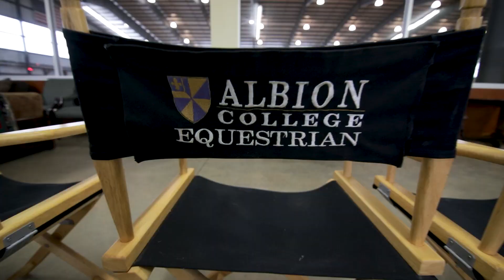My Albion I Albion College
Go further at Albion College. It's your move, get started at albion.edu/admission.
FOLLOW OUR INSTAGRAM ACCOUNT FOR FIRST-YEAR & INCOMING STUDENTS

Keep up with Albion College on social media!